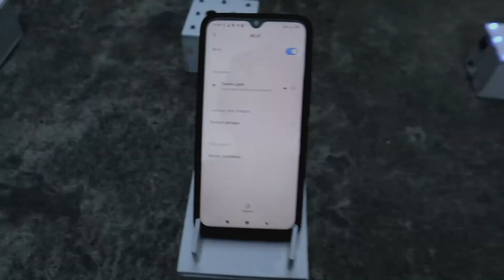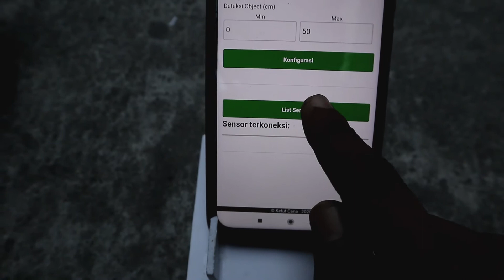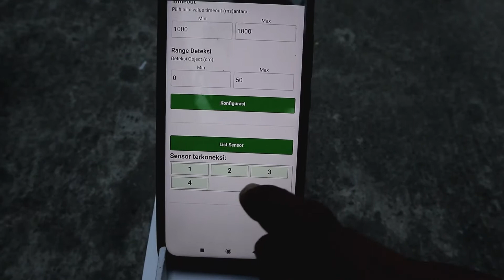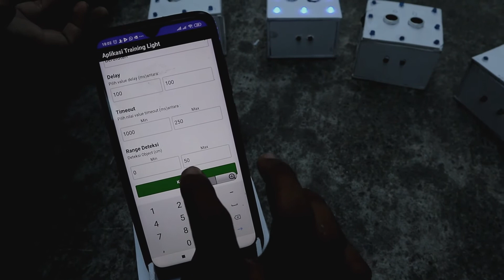LED Light Trainer dari Nodemcu Esp8266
Hay Guys.

Kali ini saya membuat Permainan dengan Node MCU ESP8266
Device ini berfungsi untuk mengukur tingkat Reaksi  kita dalam berolah raga, dan bisa meningkatkan Reflex , Kecepatan dan kelincahan kita
untuk Pembahasan Part nant kita bahas di Part 2 yaa.